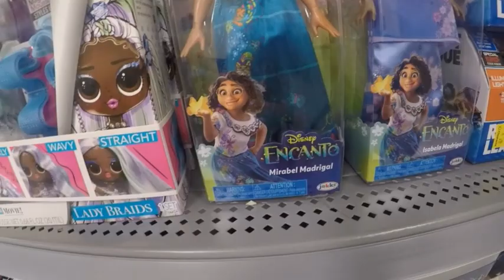toy hunting at Wal-Mart video part 1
toyhunting toys walmart disclaimer this is not intended for children under the age of 13. this is not made for kids" safe for work. Entertainment purposes only